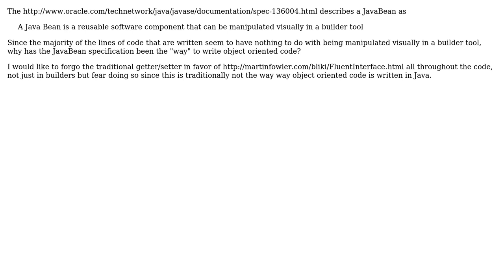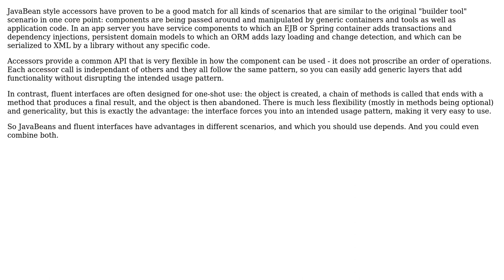Why has the accessor methods from the JavaBean specification become the standard for Java...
Software Engineering: Why has the accessor methods from the JavaBean specification become the standard for Java development?

With thanks & praise to God, and with thanks to the many people who have made this project possible! | Content (except music & images) licensed under CC BY-SA | Music | Images & others | With thanks to user Michael Borgwardt user Matthew Flynn user Jeremy user Dakotah North and the Stack Exchange Network Trademarks are property of their respective owners. You are responsible for your own actions.